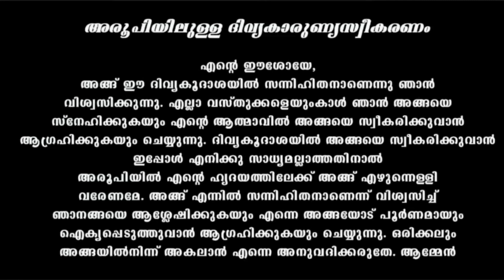Holy Mass / March 18 / Monday /5.30am